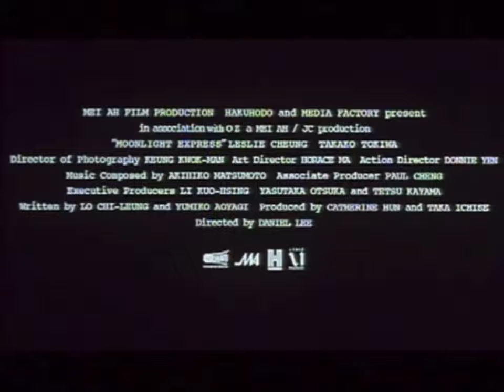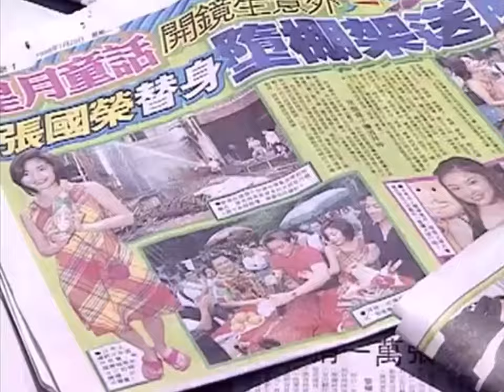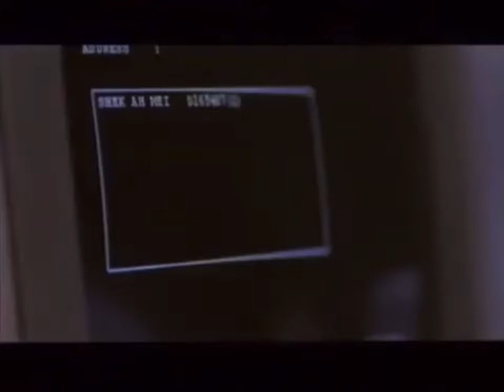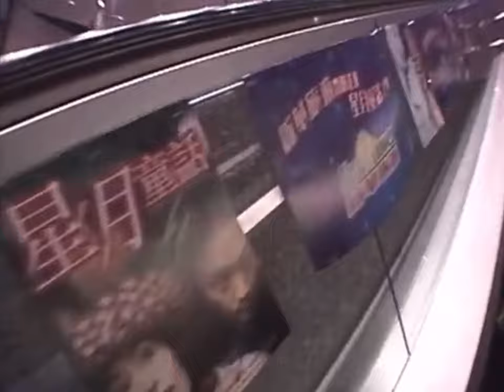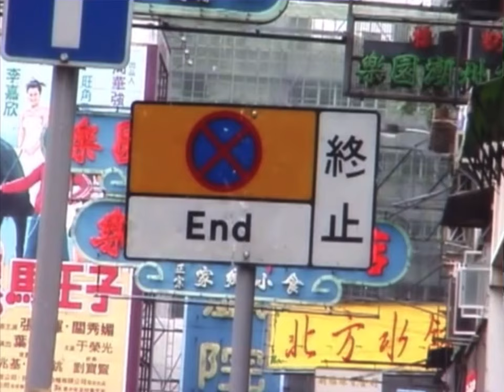한글 자막 | 성월동화 (星月童話 / Moonlight Express) 비하인드 영상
❤️ 번역 및 자막 : msyou
❤️ 의역, 오역 ⭕️
      일본어 자막이 있는 부분만 번역하였습니다 !! 😭 (광동어 및 일본어는 잘 모릅니다 ㅜㅜ)